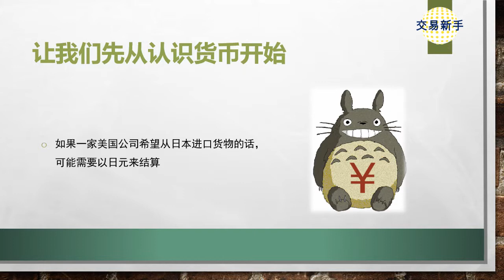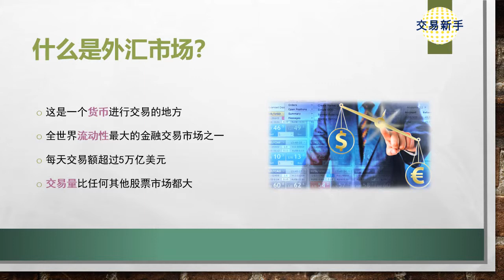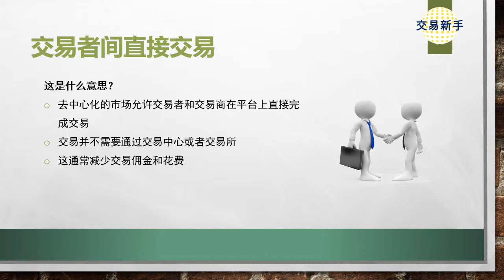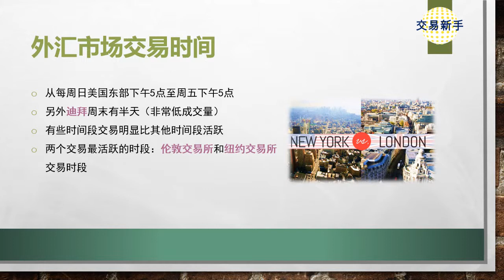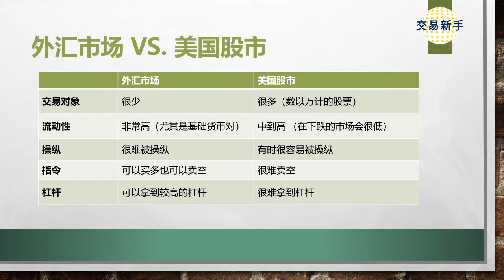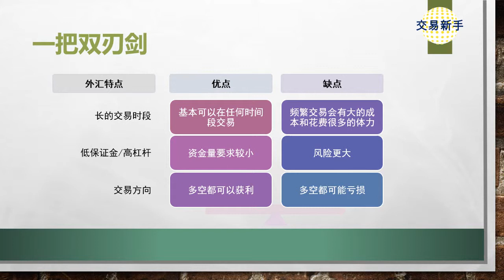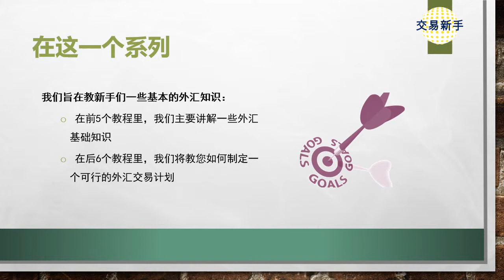外汇基础知识#1 外汇市场及其基本特征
本教程介绍外汇市场及其基本特征